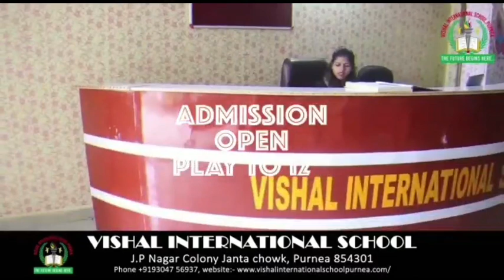दारोगा बनने से पहले चोरे दिखाई भावी दारोगा को हाथ की सफाई 18 मोबाइल चोरी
चोर और पुलिस के बीच चूहे बिल्ली का खेल एक शाश्वत खेल की तरह है.. लेकिन 2021 में यह खेल एक नये रूप में देखने को मिला...

कहानी कुछ यूं है... दारोगा बनने के लिए पूर्णियां के इंदिरा गांधी स्टेडियम में 150 अभ्यर्थी प्रतिदिन फिटनेस दौड़ लंबी - ऊंची कूद की प्रैक्टिस करने आते हैं.. यह प्रैक्टिस भी अब कोचिंग का शिकार हो गया है इसलिए सभी 150 अभ्यर्थियों के लिए एक इंस्टेक्टर भी मौजूद है..

 इंस्टेक्टर के निर्देश पर सभी छात्र अपना मोबाईल पर्श एक जगह प्रतिदिन जमा करते थे ताकि दौड़ में बाधक ना बने... बस यही एक गलती हो गई इंस्टेक्टर से.

कहा जाता है चोरी से बचना है तो कीमती सामान को एक हीं जगह रोज रोज ना रखें. उसका स्थान परिवर्तित करते रहना चाहिए...

अब कहानी का दूसरा पार्ट. दारोगा बनने चले  इन छात्रों को ना तो खुद ना हीं इंस्टेक्टर महोदय के द्वारा यह भान हुआ कि चोर भी नित प्रैक्टिस करता है.. तो चोर की निगाह में इंदिरा गांधी स्टेडियम का वह जगह आज आ हीं गई जहां सभी छात्रों का मोबाईल पर्स बेल्ट घड़ी रखा था..

बस फिर क्या था.. चोर ने भी 18 मोबाइल सहित सामानों पर हाथ साफ कर लिया.. और सभी दारोगा अभ्यर्थी हक्के बक्के रह गए..

 मानो चोर ने कह दिया जब आप दारोगा बनने के लिए इतनी मिहनत कर सकते हैं तो भला हम क्यूं पीछे रहें..

अब सभी भावी दरोगा ऑरिजनल दरोगा के यहाँ चोरी का गुहार लगा रहे है। फिलहाल के.हाट पुलिस भी उस शातिर चोर को पकड़ने के अभियान में जुट गई है
तो चलते सुन लीजिये पीड़ित अभ्यर्थियों की दर्द भरी दास्तान